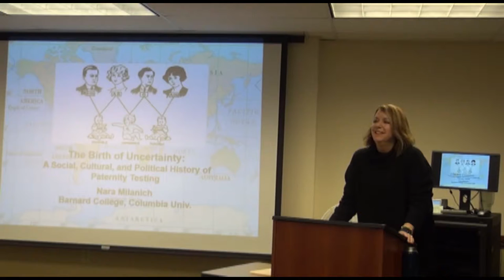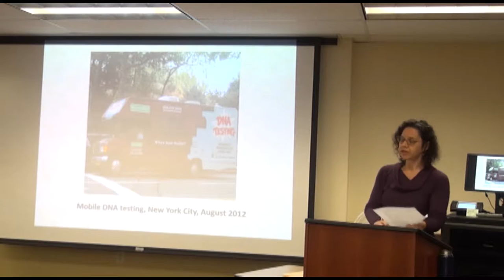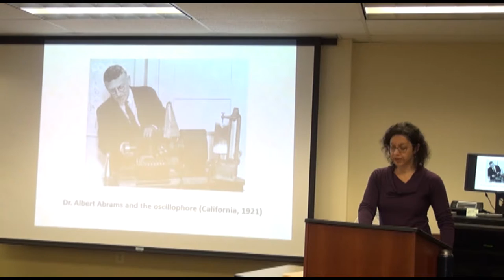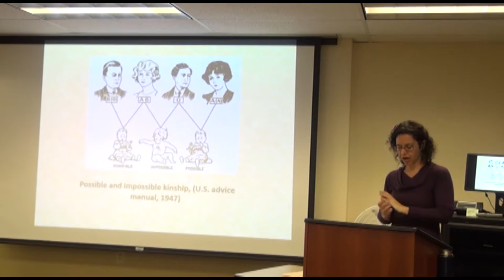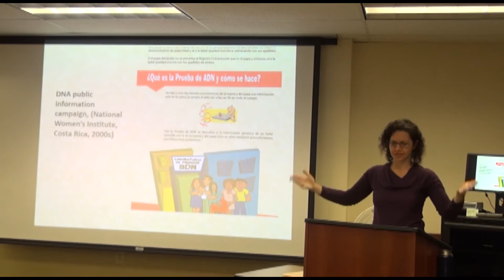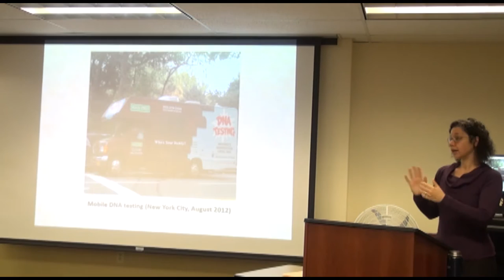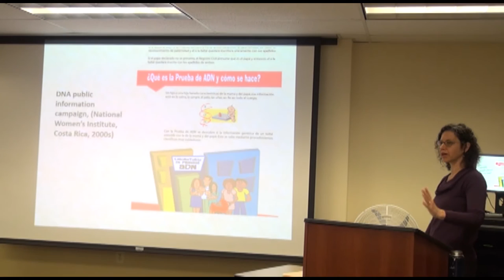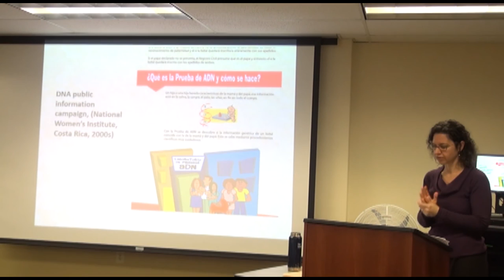The Birth of Uncertainty: A Social, Cultural and Political History of Paternity Testing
Presented by Professor Nara Milanich, Barnard College, Dec. 4, 2015 at the Center for Historical Research, Dept. of History, at The Ohio State University.

The Ohio State University Center for Historical Research provides a stimulating intellectual environment for studying important historical issues around the world.  Each year the Center brings together scholars from various disciplines to examine issues of broad contemporary relevance in historical perspective.  The annual program of the Center is organized around a central theme, which will be explored through a series of twelve seminars.